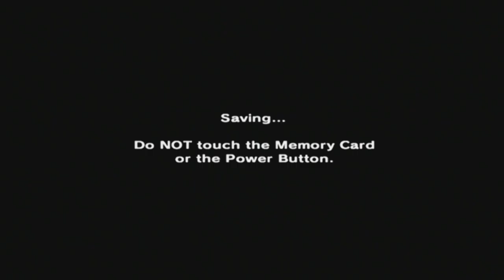The Legend of Zelda: Majora's Mask [GCN XLP] ep 2: The Saga Continues(!) pt 14